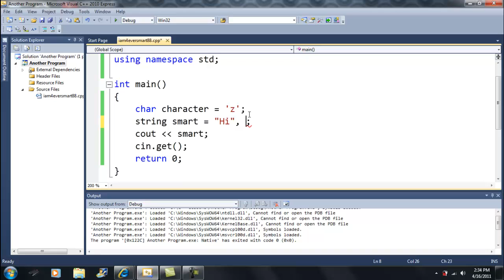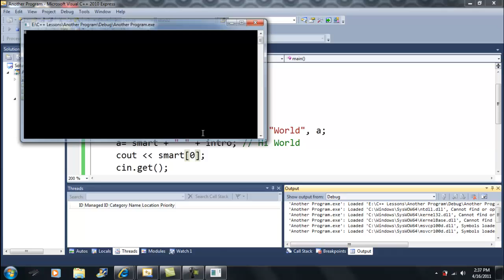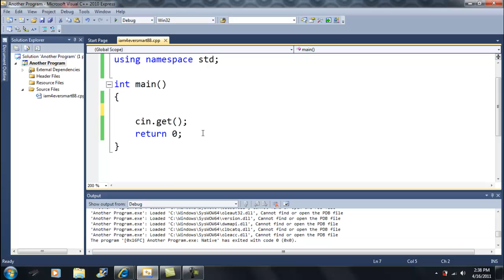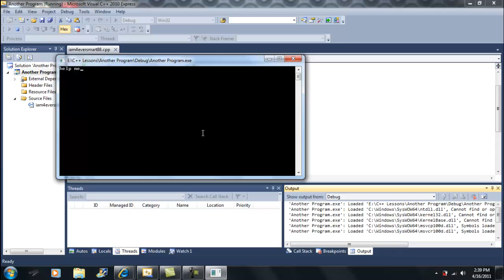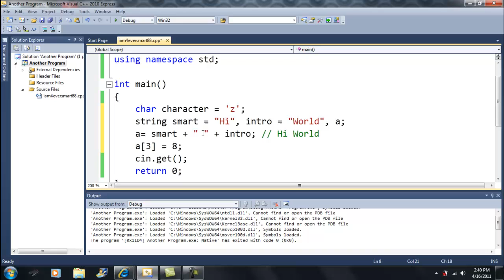Add-On(1) Lesson 23: Array failure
This is just a small tasteof what could happen if you misuse arrays like i did in this video at 7:00 minutes.

You can ask me questions that i was not clear on and i will answer ASAP. Please provide complements and likes if the vid was good OR constructive criticism if they could be better or just flat out suck. I WILL edit or remake videos if they are horrible in certain areas or if they just flat-out suck and will take your feedback into consideration.